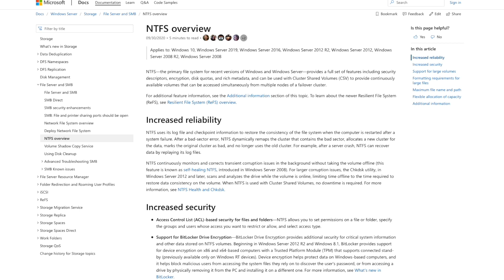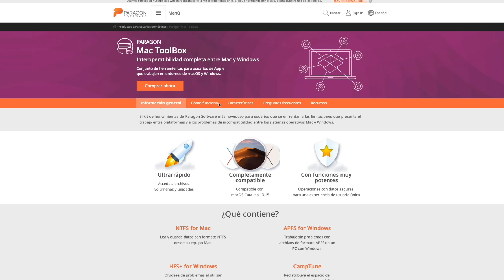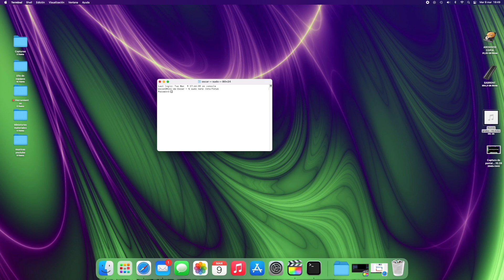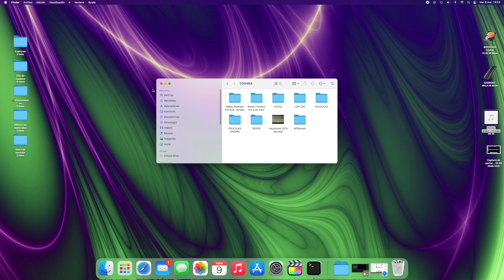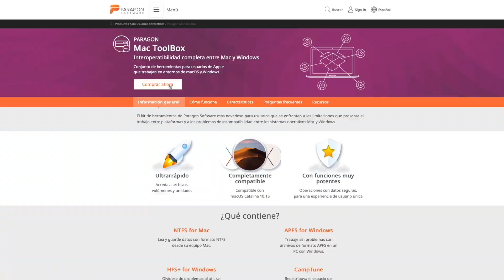NTFS Gratis en Mac con chip M1 e Intel Big Sur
Activamos la lectura y escritura de archivos ntfs totalmente gratis sin aplicaciones de pago.

Comandos:
sudo nano /etc/fstab
LABEL=NAME none ntfs rw,auto,nobrowse

Mac mini
adaptador nvme
adaptador thunderbolt
adaptador puertos
base satechi
base fideco